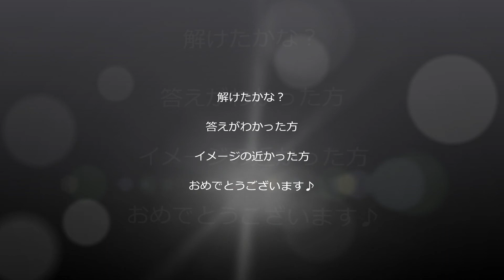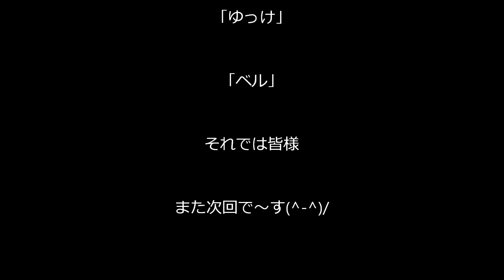「クイズDEビリヤード IN ♨温泉旅館♨」☆PSHome☆アメーバピグ☆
皆さん　お疲れ様です♪

今回も「クイズ」

自分が勝手に答えを作れるので、

みなさんは難しいとは思いますが・・・

頑張って！ファイト！！(｀・ω・´)b☆彡

それでは皆さん　また次回で～す(^-^)/